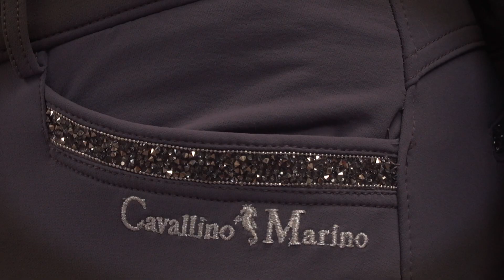SHOPLOG MET PPTV SPULLEN | PaardenpraatTV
In deze shoplog laat Esra al haar nieuw spullen zien. Deze spullen zijn van

Wil je ons wat sturen? Dat kan! (Let op! Nieuw adres)
PaardenpraatTV
Paul van Vlissingenstraat 6C
1096 BK Amsterdam